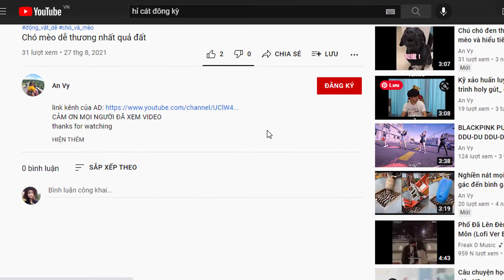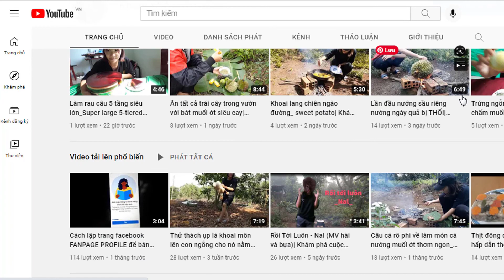Chú chó bắt trượt mọi thứ được ném vào mõm_ cute dog_ An Vy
chú chó bắt trượt mọi thứ được ném vào mõm